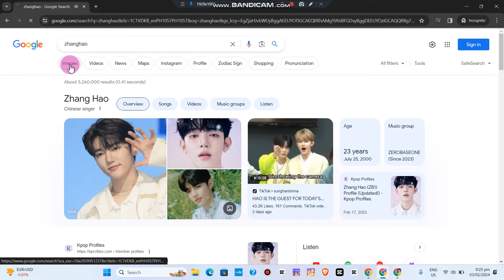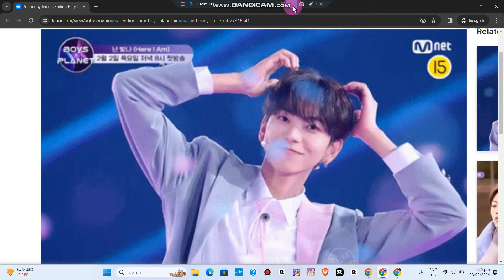[ME:I Jersey] Jersey Of ME:I Loves To Scream 'AWAKE!'